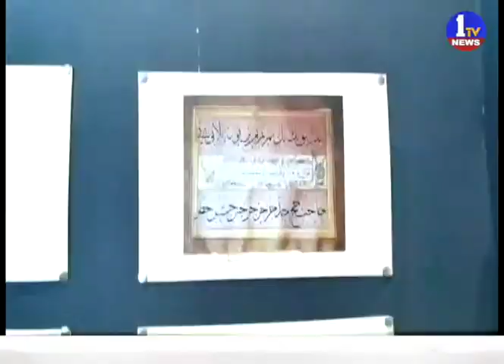Islamic Exibition Held in Hyderabad Nizam Museum || 1TV News Telugu